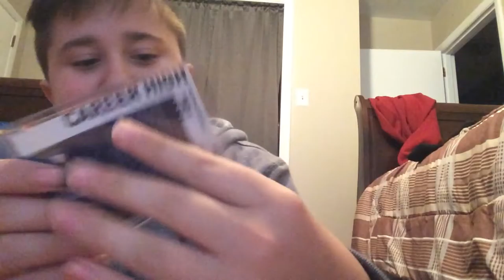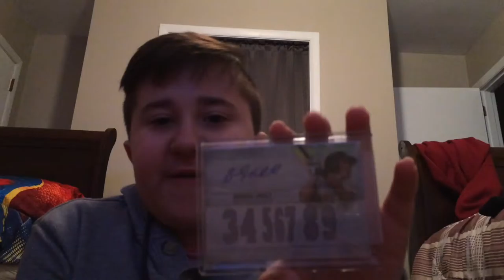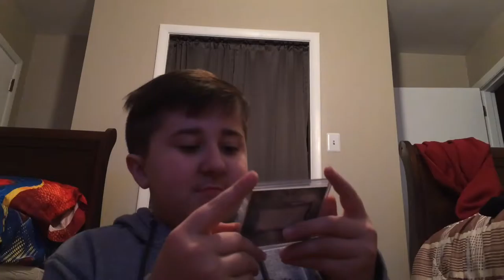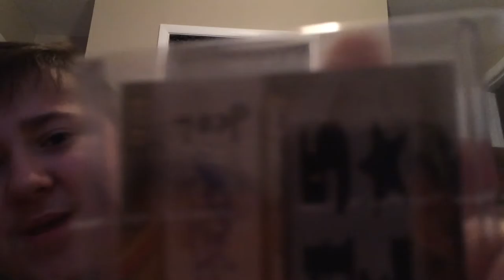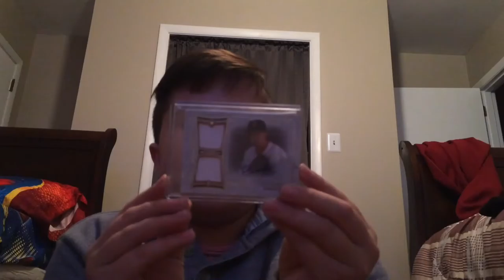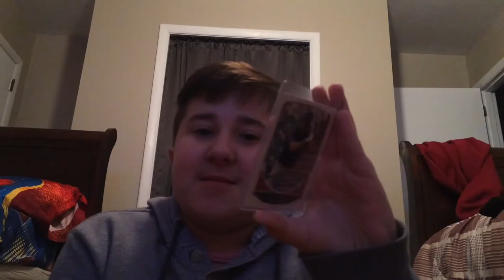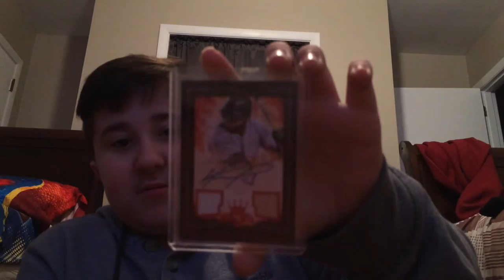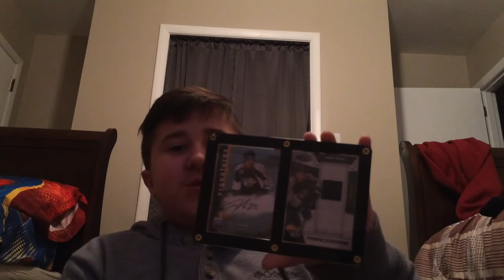Sports Card Collection!